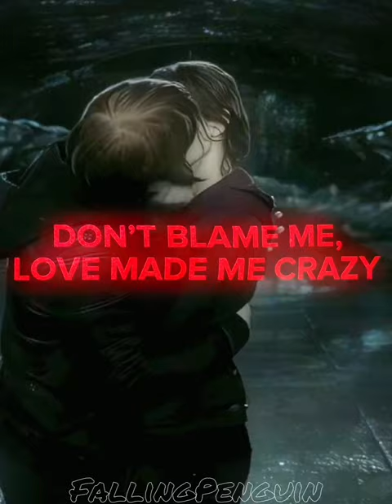Harry Potter || Don’t Blame Me Love Made Me Crazy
Ron x Hermione ship edit/kiss thing (course they did get married)
I’ve accidentally made so many videos relating to Hermione Granger xD

My favorite characters: Dobby, Ron Weasley, Hermione Granger, Luna Lovegood (in the movies), Albus Dumbledore, Snape, Molly Weasley, McGonnagall and ofc Harry Potter himself. ❤️ basically all of em